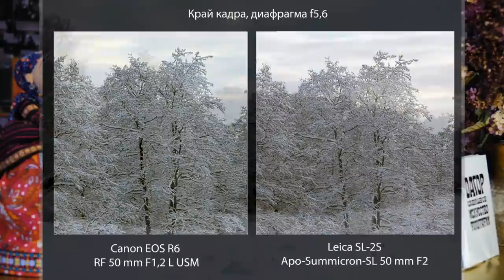С.В. Савельев - Canon EOS R6 и Leica SL2-S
Canon EOS R6 + RF 50 мм F 1,2 L USM и Leica SL2-S + Apo-Summicron-SL F2 ASPH